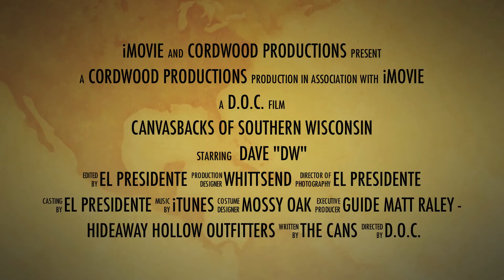Wisconsin - Mississippi River Canvasbacks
Wisconsin canvasbacks